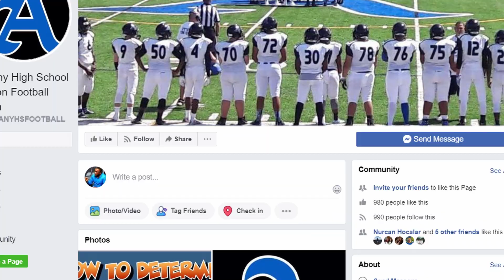Mike Ware (Albany High) - Upcoming 2019 HS Football Season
Coach Ware in his 4th season as the football Head Coach at Albany High. Coach Ware talks about his student/athletes, schedule and moving from Class AA to Class A.